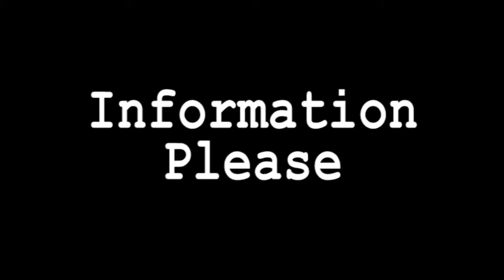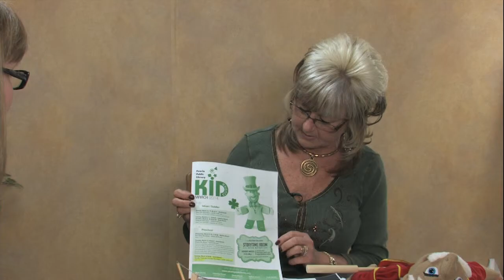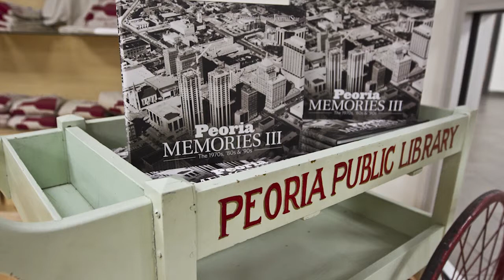Mary Ortiz - A Lesson in Puppetry- Information Please 082